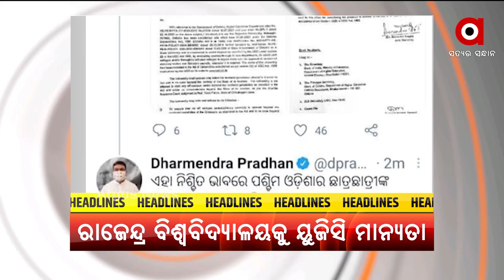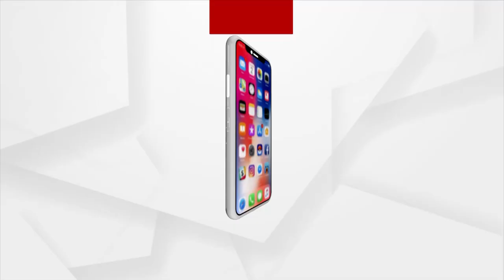Headlines 8 am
ଆଜି ପ୍ରକାଶ ପାଇବ ଯୁକ୍ତ ଦୁଇ ବିଜ୍ଞାନ ଓ ବାଣିଜ୍ୟ ଫଳ
ଆଇପିଏସ ପ୍ରୋବେସନର୍ସଙ୍କୁ  ସମ୍ବୋଧନ କରିବେ ପ୍ରଧାନମନ୍ତ୍ରୀ ନରେନ୍ଦ୍ର ମୋଦି
ରାଜେନ୍ଦ୍ର ବିଶ୍ବବିଦ୍ୟାଳୟକୁ ନେଇ ତୁଟିଲା ବିବାଦ
ପ୍ରକାଶ ପାଇଲା ସିବିଏସଇ ଦ୍ବାଦଶ ରେଜଲ୍ଟ
ଭିଜିଲାନ୍ସ କବଜାରେ ଷ୍ଟାଫ ସିଲେକସନ କମିଶନ ସଦସ୍ୟଙ୍କ ବ୍ୟକ୍ତିଗତ ସଚିବ
ବଙ୍ଗୋପସାଗର ଉପକୂଳ ଓ ସଂଲଗ୍ନ ପଶ୍ଚିମବଙ୍ଗରେ ସକ୍ରିୟ ରହିଛି ଲଘୁଚାପ
ଟୋକିଓ ଅଲିମ୍ପିକ୍ସରେ ଭାରତର ଦମଦାର ପ୍ରଦର୍ଶନ, ବଢ଼ିଲା ପଦକ ଆଶା